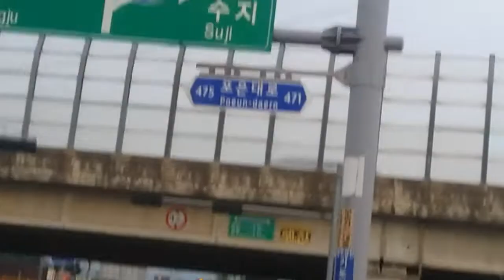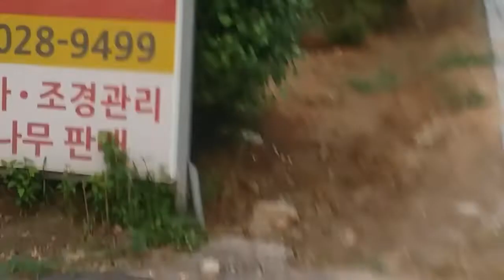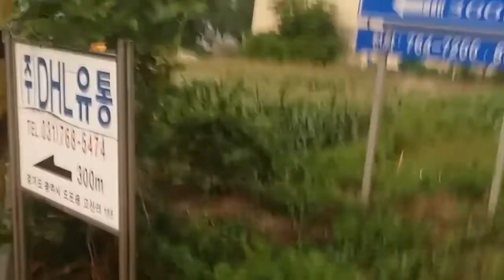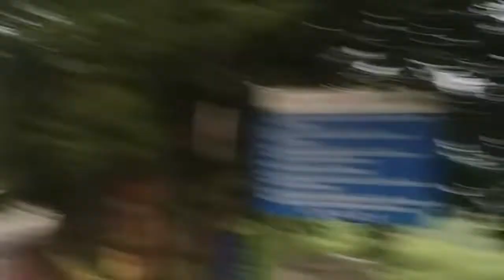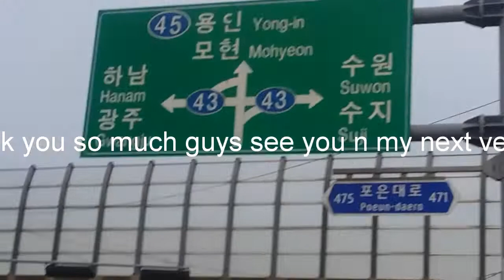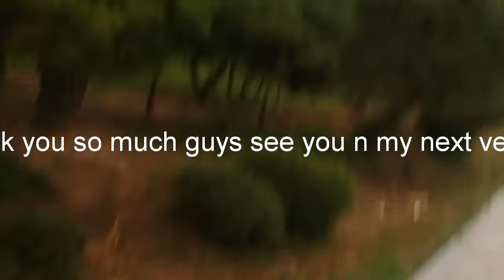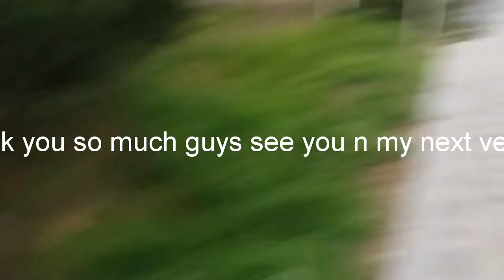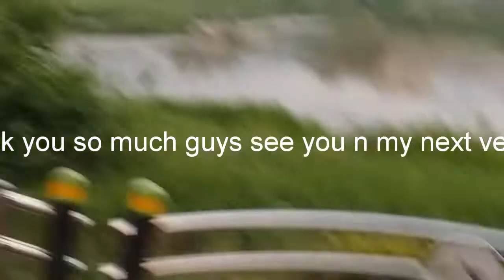#6 vlog lakad lakad lang ang ganda ng south korea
Ang ganda ng south korea#pasyal pasyal sa south korea#ang linis ng south korea#walking exercise#eps korea#ofw sa korea#ofw libangan#buhay sa abroad